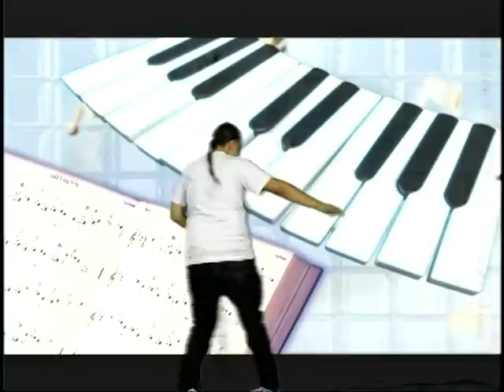Girl Dancing at Nanapoos Photo Lounge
Nanapoos Photo Lounge